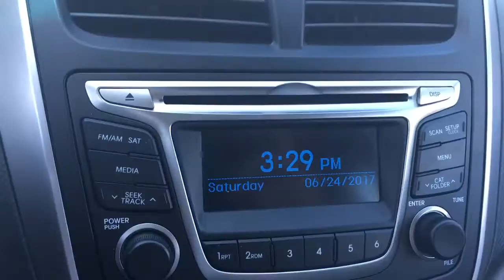2015 Hyundai Accent GS AP8300